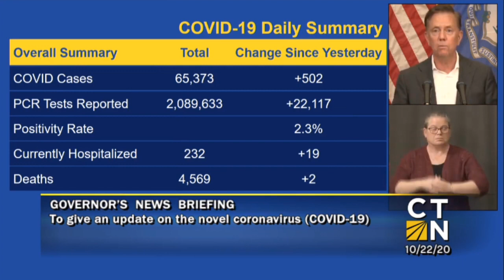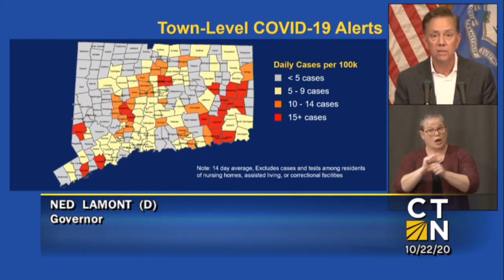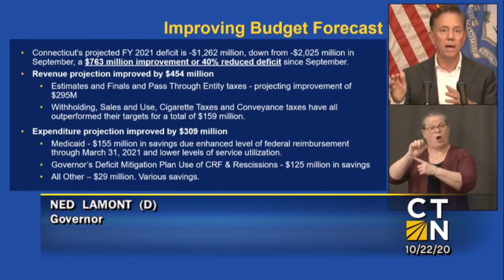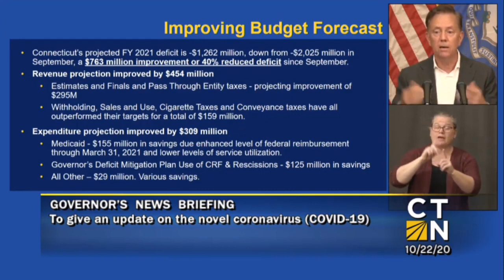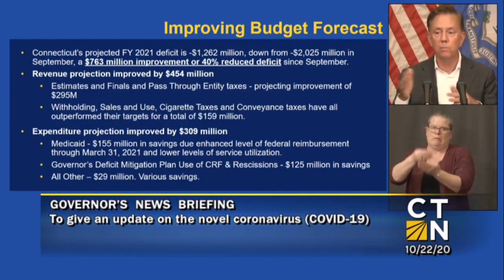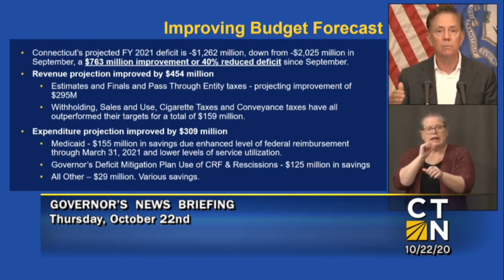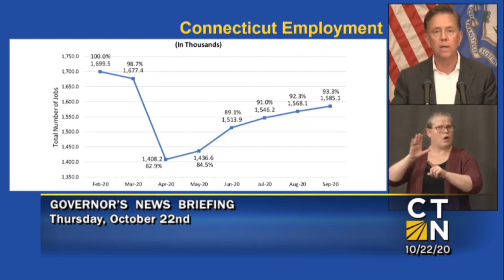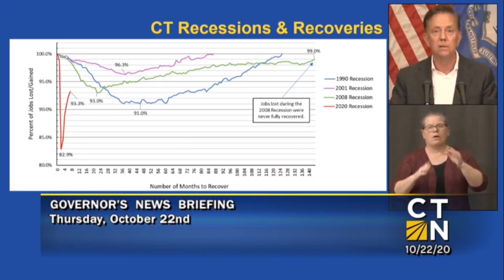Governor Lamont's October 22, 2020 4PM Coronavirus Update